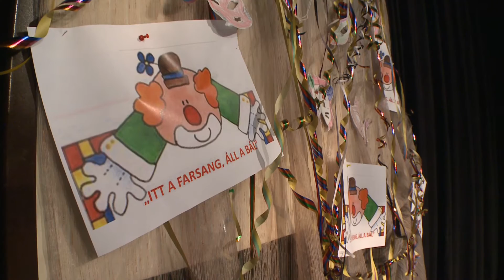Itt a farsang, áll a bál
WEBHÍRADÓ18 – Több mint egy évtizedes hagyománnyal rendelkezik a Kondor Béla Közösségi Házban megrendezett farsangi buli.